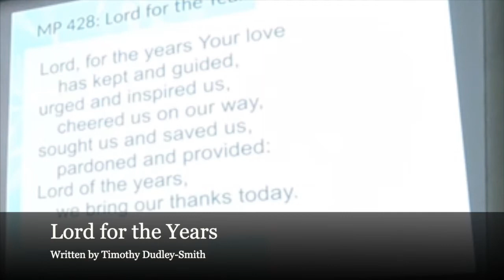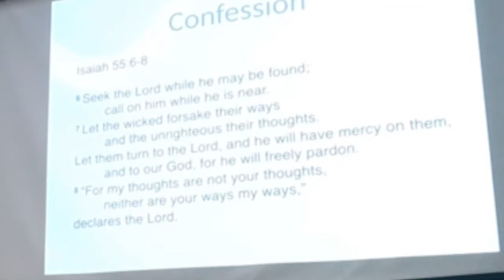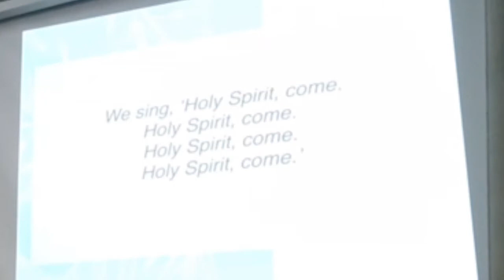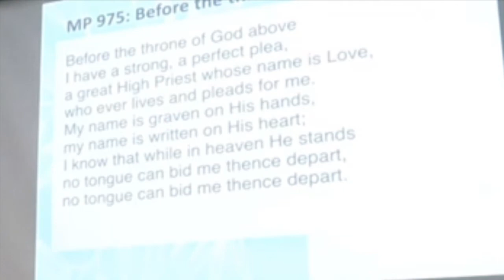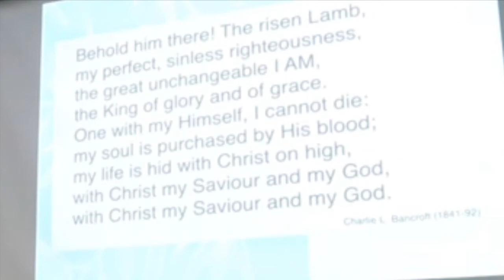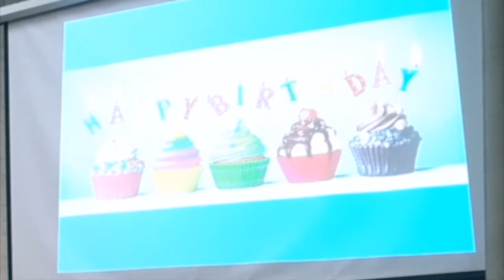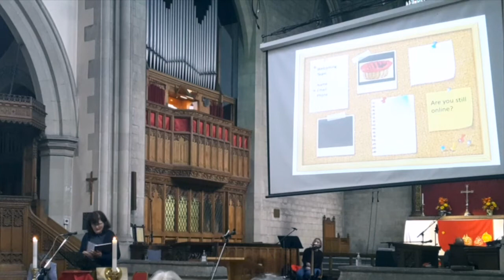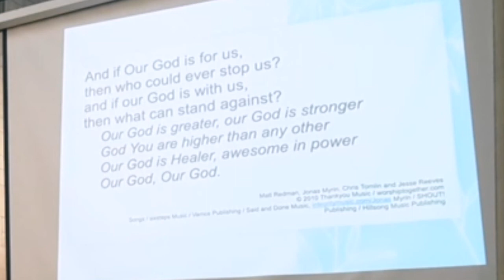St Peter's Service, October 24th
This week, in the run up to COP26, we hear from Peter Laverick on the importance of stewarding God's Creation. We also celebrate communion and with prayers and worship, we hope that this service will be a blessing upon you today and throughout the week.